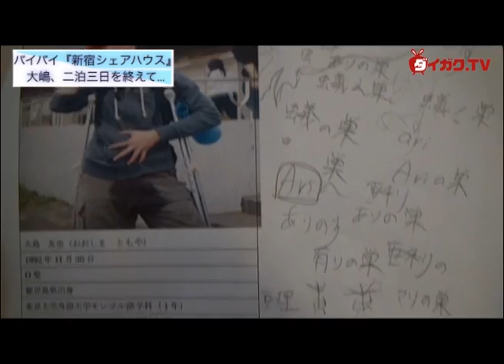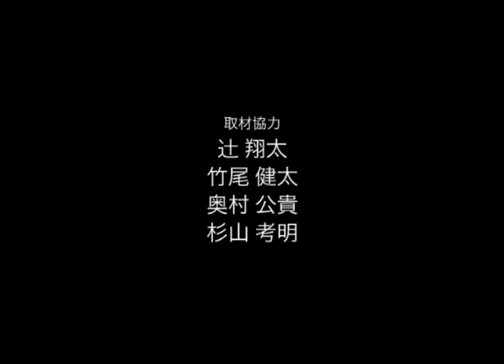潜入！？シェアハウスの実態調査！【後編】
今回の特別chは、「シェアハウス」の実態について調査してきました!!

大嶋くんの体を張った調査から、シェアハウスがどういったものなのかを感じてもらえればと思います!!